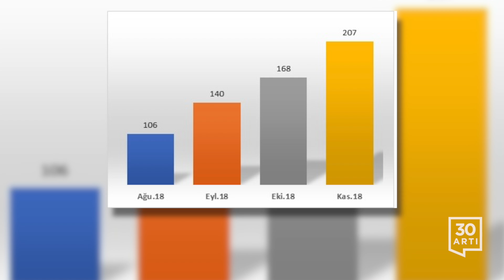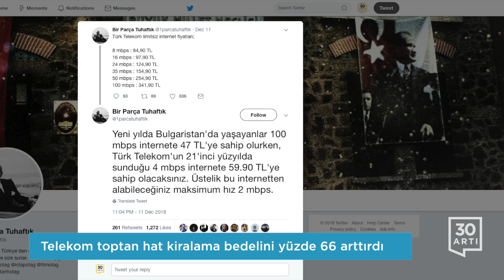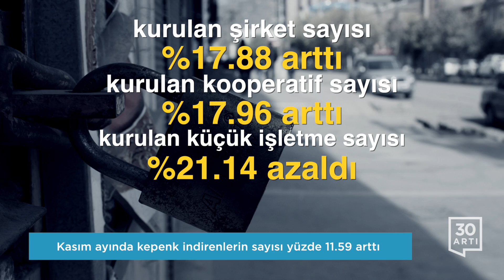Türk Telekom battı…İşssizlik artıyor…Küçük işletmeler batıyor…İnternete zam…Tüketicide güven kalmadı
İşsiz sayısı TÜİK: 3 milyon 676 bin, DİSK-AR: 6 milyon 400 bin

Türkiye İstatistik Kurumu 2018 Eylül ayı işsizlik rakamlarını açıkladı. Ağustos ayında yüzde 11,1 seviyesine yükselen rakamlar eylül ayında da yükselişe geçti, 11,4’e ulaştı. İşsiz sayısı bir önceki döneme göre 45 bin kişi artarak 3 milyon 676 bin’e ulaştı. TÜİK’in açıkladığı işsizlik rakamlarının ardından DİSK’e bağlı araştırma dairesi DİSK-AR da, işsizlik ve istihdama ilişkin raporunu kamuoyuyla paylaştı. Rapora göre geniş tanımı işsiz sayısı 6 milyon 400 bin olurken, işsizlik sigortası başvurusunda rekor kırıldı. Raporda ’AKP öncesi dönemde işsizlik oranları en yüksek 10,3’e ulaşırken AKP döneminde işsizlik yüzde 14’e kadar yükseldi. Uzun dönemli veriler AKP’nin işsizlikle mücadelede başarısız olduğunu ve kendinden önceki koalisyon dönemlerine göre daha yüksek bir işsizlik yaşandığını gösteriyor.” ifadeleri kullanıldı.

Türk Telekom alacaklı bankalara geçti

Türk Telekom’da yüzde 55 hissesi bulunan OTAŞ‘ın hisselerinin Türk Telekom’a kredi veren bankalar tarafından oluşturulan ortak girişim şirketine devir işlemi tamamlandı. Türk Telekom’da yönetim kurulu üyelerinden Mohammed Hariri’nin aralarında bulunduğu 4 isim de istifa etti. Türk Telekom yönetiminde eski Cumhurbaşkanlığı Genel Sekreteri Fahri Kasırga, Erdoğan’ın ekonomi müşaviri Yiğit Bulut ve yine Erdoğan’a yakın isimlerden Fuat Oktay ve İbrahim Eren gibi isimler yer almıştı.

Telekom toptan hat kiralama bedelini yüzde 66 arttırdı

Adil kullanım kotasız internet paketlerine kısa süre önce yüzde 100’ün üzerinde zam yapan Türk Telekom, diğer operatörlere sunduğu toptan hat kiralama bedelini de yüzde 66 civarında artırdı. Yeni tarifelerin onaylanmasıyla diğer operatörler artan maliyetleri müşterilerine yansıtmak zorunda kalacak. Üzerine vergilerinde eklenmesiyle  operatörlerin yapacakları zam oranının yüzde 86'yı bulacağı belirtiliyor.

Kasım ayında kepenk indirenlerin sayısı yüzde 11,59 arttı

Türkiye Odalar ve Borsalar Birliği’nin açıkladığı verilere göre Kasım ayında kurulan küçük işletme sayısı bir önceki aya göre yüzde 7,65 azalırken, kapanan küçük işletme sayısı aynı dönemde yüzde 11,59 arttı. Diğer yandan bir önceki yılın aynı ayına göre ise kurulan şirket sayısı yüzde 1,87 ve kurulan kooperatif sayısı yüzde 11,90 artarken, kurulan küçük işletme sayısı yüzde 27,37 azaldı. Yılın ilk 11 aylık döneminde, 2017 yılının aynı dönemine göre kurulan şirket sayısı yüzde 17,88 kurulan kooperatif sayısı yüzde 17,96 artarken, kurulan küçük işletme sayısı yüzde 21,14 azaldı.

Tüketici Güven Endeksi son 9 yılın en düşük seviyesinde

Türkiye İstatistik Kurumu, Aralık ayına ilişkin tüketici güven endeksini açıkladı. Tüketici güven endeksi, Aralık ayında bir önceki aya göre yüzde 2,3 oranında azalarak 58.2’ye geriledi. Hanenin maddi durum beklentisi endeksi de, önümüzdeki 12 aylık dönem için yüzde 2,9 oranında azalarak 75.3 olurken, genel ekonomik durum beklentisi de yüzde 1,7 oranında azalarak 76’ya geriledi. Ekonomik güven endeksinin 100’den büyük olması ortalama üzeri güveni; 100’den küçük olması ise ortalama altı güveni gösteriyor.